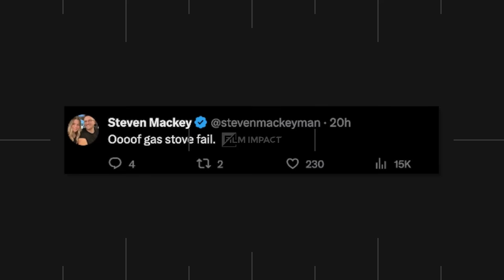Kamala Harris roasted over Thanksgiving photo: ‘Gas stoves for me but not for thee’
Vice President Kamala Harris’ Thanksgiving tweet backfired after eagle-eyed social media users noticed her using a cooking appliance that the Biden administration floated banning earlier this year.

“From our family to yours, happy Thanksgiving,” Harris posted on X Thursday, including a photo of her next to second gentleman Doug Emhoff, a casserole and a gas stove.

Harris, 59, was roasted over the post, with many conservatives accusing her of “hypocrisy.”

“Wait…that’s a gas stove! The same kind Dems want to BAN you from owning,” Sen Ted Cruz (R-Texas) wrote on X.

“Gas stoves for me but not for thee,” Senate GOP staffer Charles Correll III tweeted.